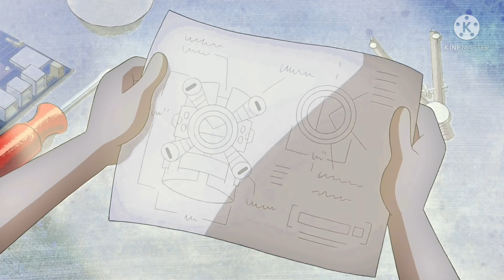Every Kevin 11 Transformation with Evil Songs Remastered | Eric 95 & Ben 10 vs Kevin 11 | 65,5K Subs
0:00 Introduction
0:24 WRECKINGBOLT
0:36 THORNBLADE
0:57 UNDERTOW
1:08 DARK MATTER
1:21 QUAD SMACK
1:36 HOT SHOT
1:49 CRYSTAL FIST
2:11 BOOTLEG
2:35 RUSH
2:56 SKUNKMOUTH
3:12 BASHMOUTH
3:50 MONSTER KEVIN
4:11 HUMUNGORAPTOR